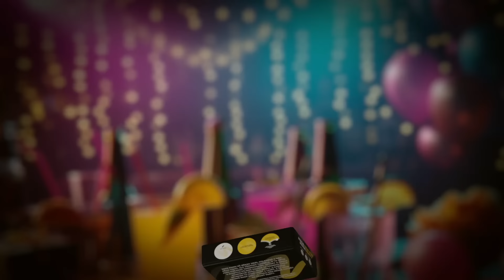80 VARIANT NA POSMRTNÝ ŽIVOT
Téma na který během života vždycky dojde.

💛 Pokud se chceš třeba podílet na konceptu, tím, že přidáš třeba otázku našim respondtenům tak musíš být tady
🖤 CHCEŠ SI TO VYZKOUŠET PŘED KAMEROU?